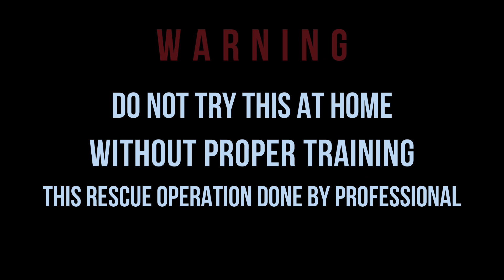SPECTACLED COBRA | INDIA KA KHATARNAK SAAP | NAAG SAAP VIDEO | WILDLIFE EXPLORER | RESCUED BY SADIK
Snake Info

Common Name:  Spectacled Cobra

Venom:  Venomous

Activity:  Both ( night & day )

Maximum Length:  220 cm

Habitat: Villages, Urban areas, Farms, Forest, Scrubland, Rocky areas,         Grass, Pond / Marshes.

Feeds:  Frogs, toads, mice (rat), small birds & occasionally small snakes.
bats.

This is my recent snake rescue video. This rescue operation was carried out during the day time at Saleli Honda, Sattari-Goa. It was a spectacled cobra who was hiding inside ant hill. Rescue operation was done safely & snake was released back to its habitat same day.